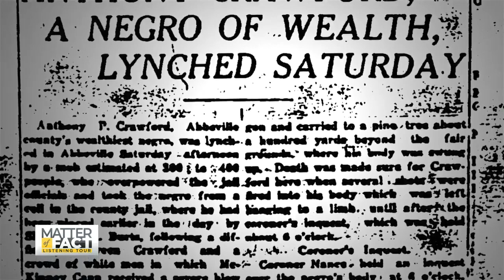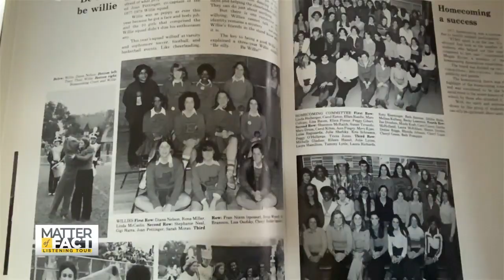Is success in America tied to your zip code? An economist says yes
Could the American dream be tied to where you grew up? We examine this question and reporter Joie Chen visits her own neighborhood as part of this assignment.